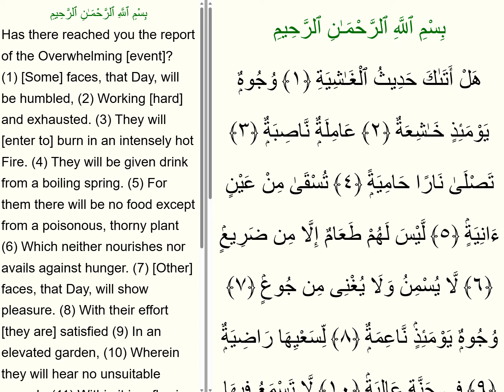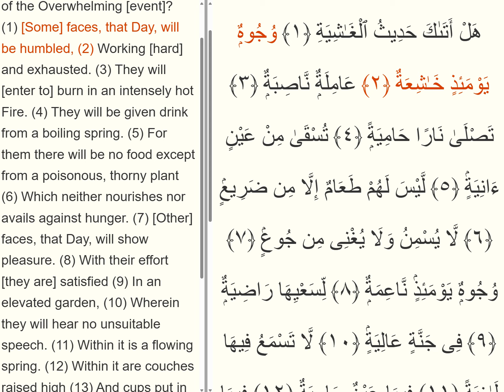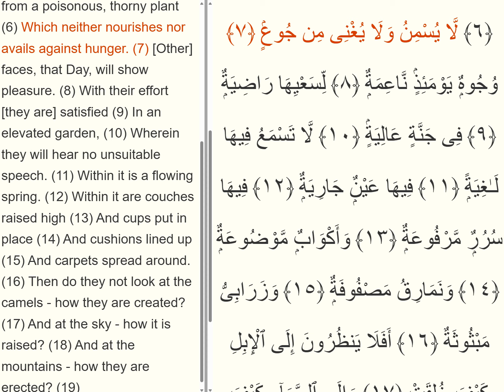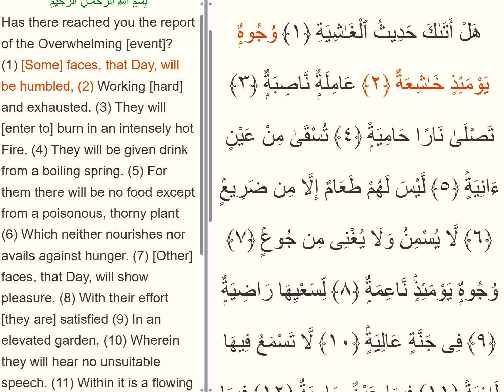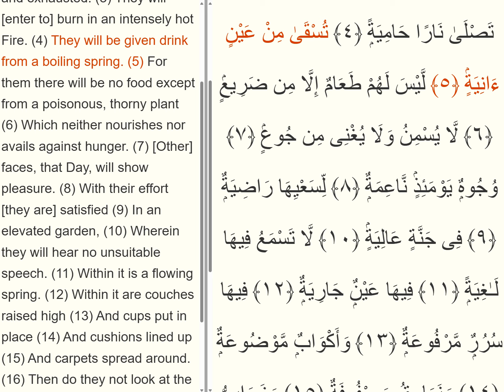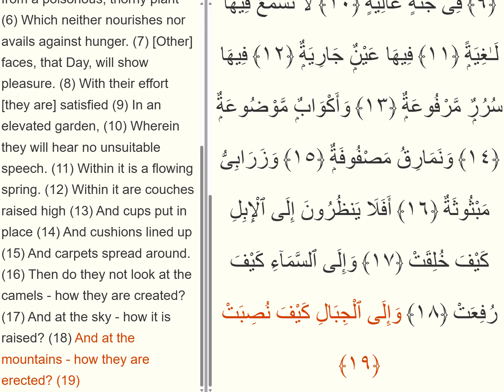Surah 88 Al Ghaashiya 1-19 ayat per ayat Ali Abdur Rahman al Huthaify 11 Times Repeated sure ogren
Surah 88 Al Ghaashiya  ayat per ayat Ali-Abdur-Rahman al Huthaify (11 Times Repeated) sure ogren Pes Pese